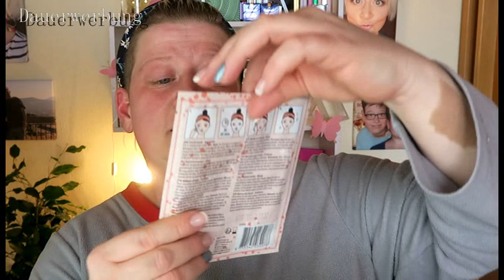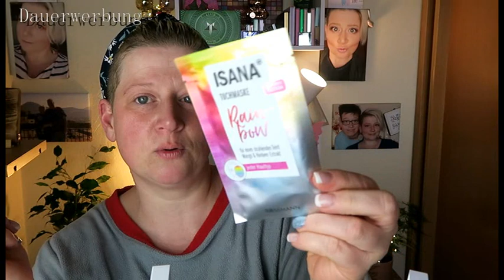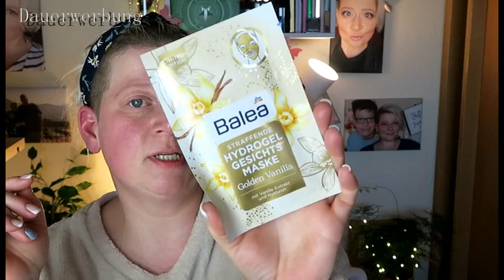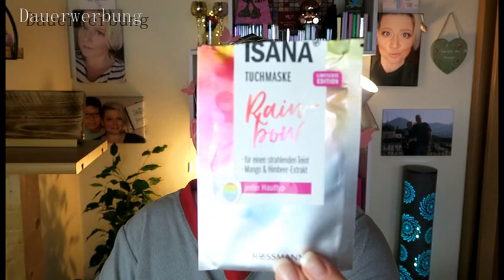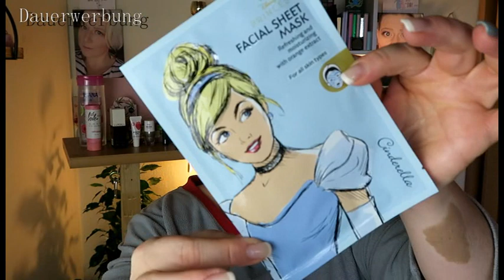5 Tage - 5 Masken/Welche Maske macht diesmal das Rennen?/Verlosung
Willkommen zurück meine lieben zur nächsten Maskenwoche
Hier stelle ich sie euch mal etwas näher vor
Tag 1= Sheet Mask with Egg White(Action)
Tag 2= Isana Tuchmaske Rainbow (Limited Edition)
Tag 3= Balea Golden Vanilla Maske( DM.de 1,95€)
Tag 4= Yeauty  Energy Maske(DM.de 0,95€)
Tag 5= Isana Leo Maske (Limited Edition)
Und jetzt kommen wir noch zur Verlosung
Intromaker
*Unter allen die mein Video mit dem Gold kommentiert haben(Ja sorry,aber man muss immer alles öfter schreiben sonst treten beschwerden auf. Zwinker. )wird die Box verlost!
*Schreibe mir einen lieben Kommentar unter dieses Video mit dem
*Der Gewinner wird per Antwort auf ihren/seinen Kommentar benachrichtigt
und sollte sich innerhalb einer Woche nach Benachrichtigung bei mir per Mail melden.
*Das Los entscheidet und wird per Video festgehalten(auf Youtube auf meinem Kanal zu sehen am 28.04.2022)
*Solltest du dich in der Woche nicht bei mir melden,geht die Verlosung in die nächste Runde
*Niemand ist verpflichtet hier teilzunehmen, das ist bloß eine "Danksagung"
*YouTube ist kein Sponsor des Wettbewerbs und somit für die Durchführung und Organisation des Wettbewerbs weder verantwortlich ist noch haftbar gemacht werden kann!"

Und drücke allen die Daumen